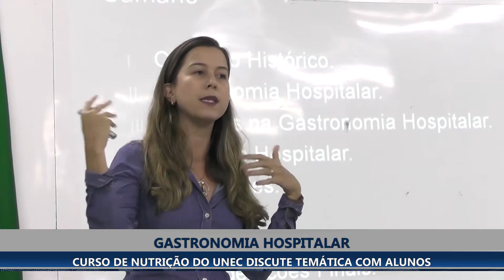CURSO DE NUTRIÇÃO DO UNEC DISCUTE TEMÁTICA COM ALUNOS